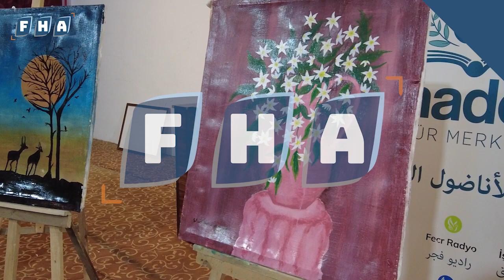أقام مركز الأناضول الثقافي على مسرح المركز الثقافي في مدينة الباب الحفل الختامي للحقيبة الفنية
أقام مركز الأناضول الثقافي على مسرح المركز الثقافي في مدينة الباب الحفل الختامي للحقيبة الفنية والتي تضمنت دورات "إعداد ممثل والإنشاد والرسم والخط العربي".